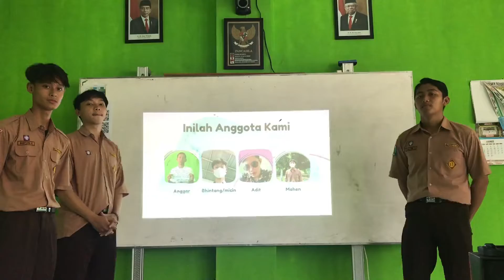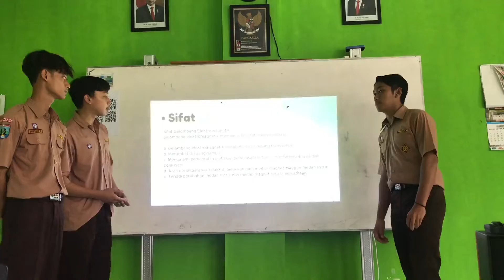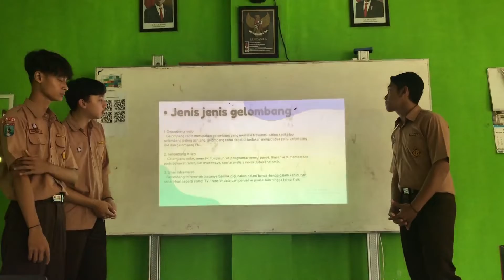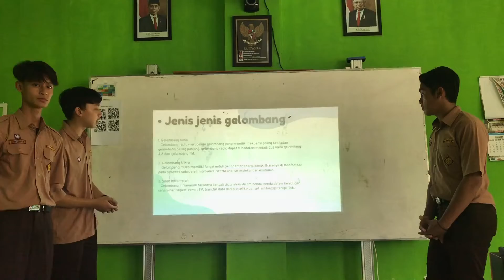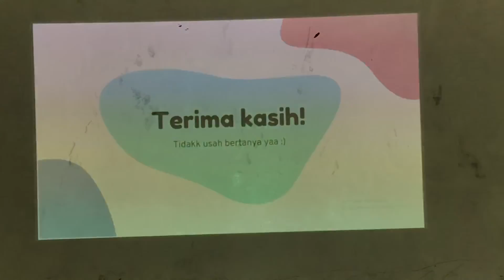KELOMPOK 7_XII MIPA 3_GELOMBANG ELEKTROMAGNETIK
Nama Kelompok :
1.Anger Pembayun.                 (04).
2.Bhintang Renaysandika.      (09).
3.Ilham Nur Aditya.                  (16)
4.Muhammad Muzaqi Arri W (27).
5.Rizki Mahendra                     (32).